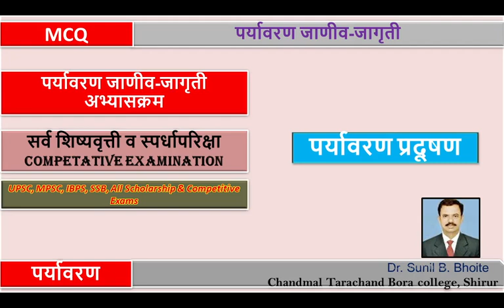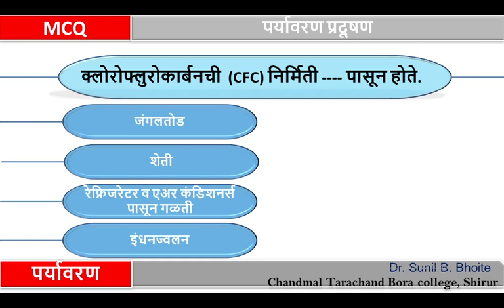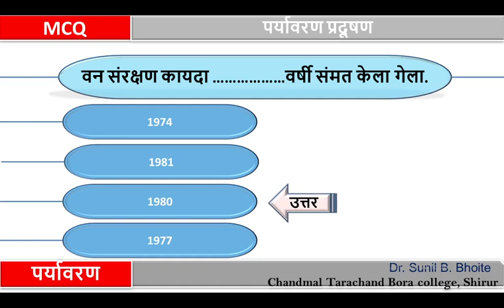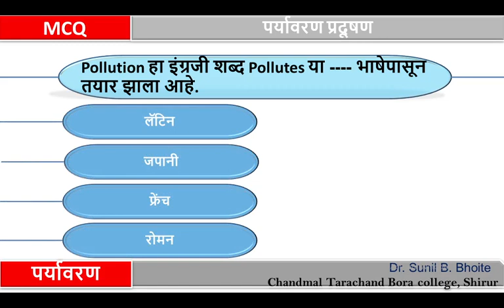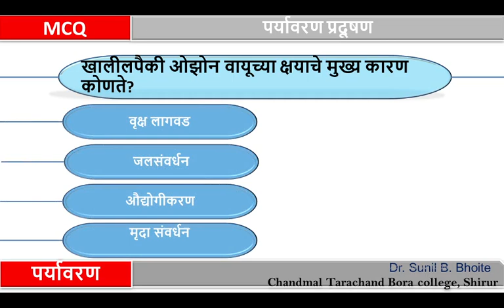MCQ पर्यावरण प्रदुषण I Sunil Bhoite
पर्यावरण जाणीव जागृती अभ्यासक्रम व सर्व स्पर्धा परीक्षा